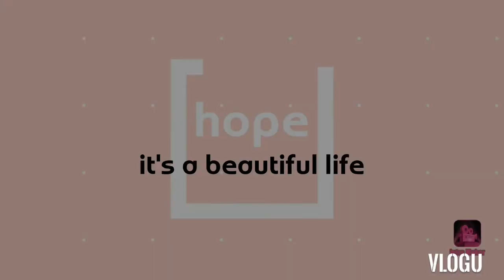Spicy Squid Recipe (Stir-fried) Ojingeo Bokkeum 오징어볶음 Easy Recipe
Korean spicy squid recipe that is simple and easy.

BLACKPINK - 'HOW YOU LIKE THAT' M/V
Tengkers World,
tengkersworld,
did you mean,
recommended,